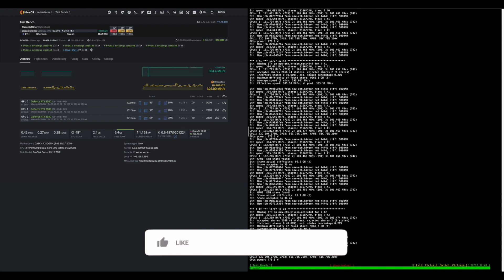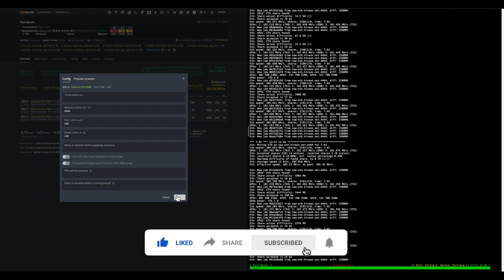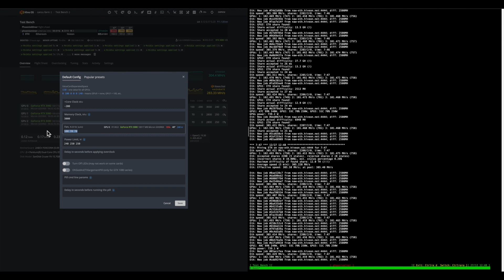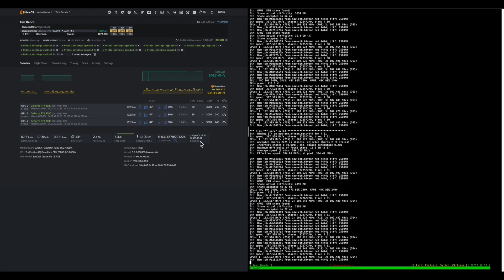MSI RTX™ 3080 VENTUS 3X 10G OC - MINING HASH RATE AND OVERCLOCK IN HIVE OS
Best mining GPUs

🛠 Mining Part List
Server Case
Budget Mobo

🛠 Part List
Opening Tool
SSD to 3.5 HHD adapter
M.2 Adapter

iMac Hub
USB-C Enclosure
USB 3 Enclosure for older iMac with no USB-C

My Gear
🎥 Canon 80D
🎤 Rode VideoMic Pro+
💡Softbox Lighting Light Kit

🎹 Interested on piano lessons online with "La Rosa Piano Studio"?